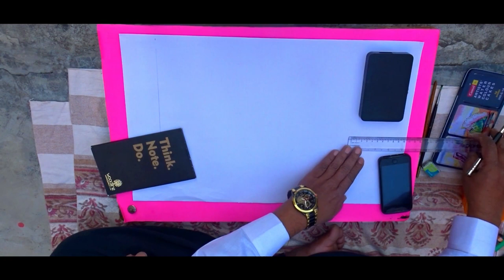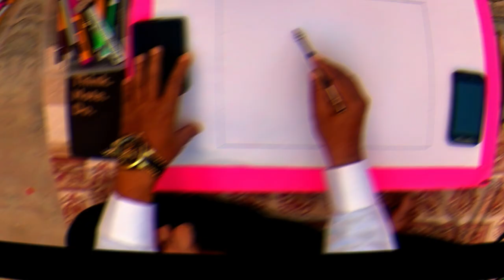Watercolor painting of beautiful landscape scenery with pond easy ---- MEHTAB HUSAIN ANSARI